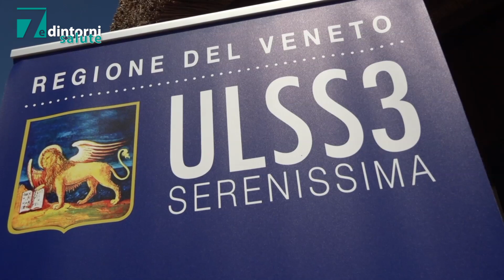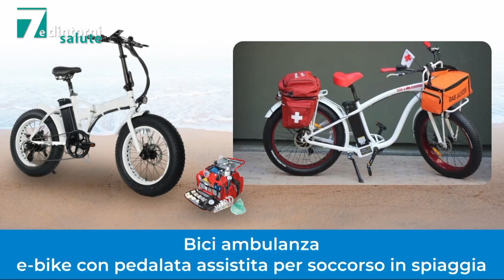7 e Dintorni - Ulss 3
Vacanze sicure